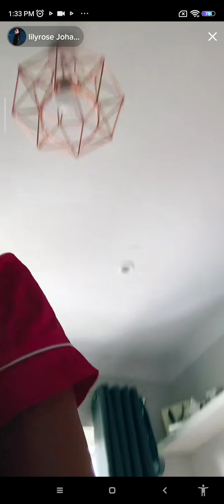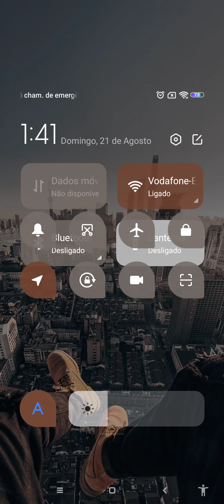the cool drees up